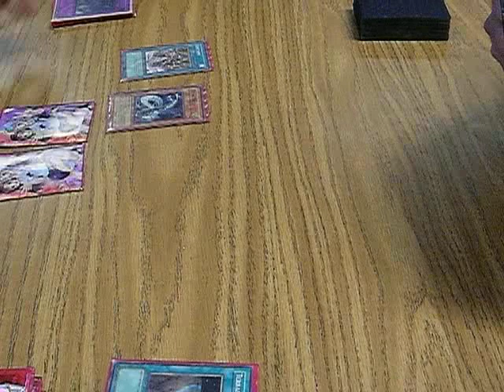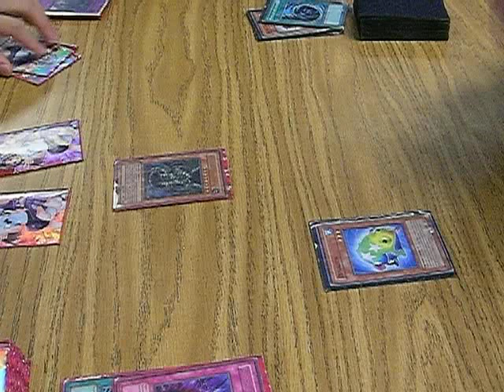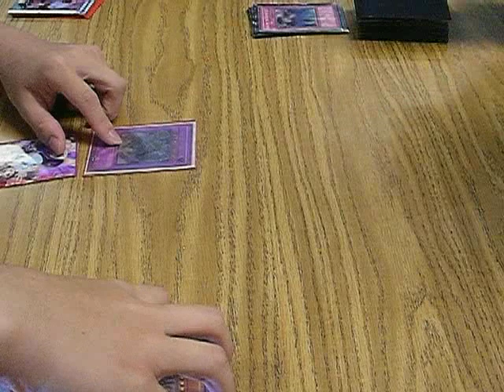Nthny4 (Mui's Finest hour's) vs (Lizard Gaga) Ludwing4 game 1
Recently I wanted to use my oldest deck
against lizard gaga and that was ancient gear's now known as Mui's finest hour!.
Game 1 i was just delaying wanted to finish him off but didn't want to finish him with style
Game 2 wasn't sure if it was uploaded or if it stopped recording once I watch it over I'll be rephrasing
Game 3 That one was truly mui's finest hour watch game 3 to really know what happend